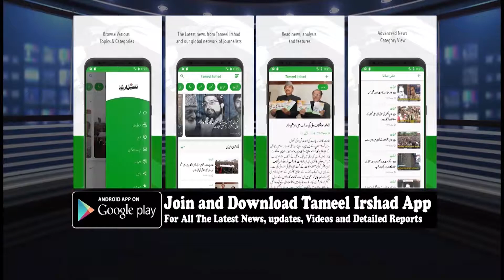NLCO provides Pontoon for the cleansing of Gilsar Lake Srinagar